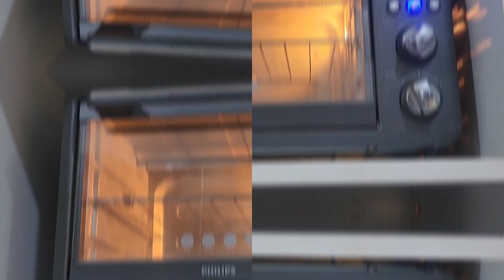chocolate cake with only 4 ingredient Oreo cake in otg microwave. how to make Oreo cake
How to make a 4-Ingredient Oreo Cake!

Check out this Oreo cake recipe! It's only 3 Ingredients
and so simple! All you need is milk, baking powder, milkmaid and Oreo!
I added a Ganache to top mine off to make it look
beautiful!
Check out my recipe tutorial playlist if you like this video,